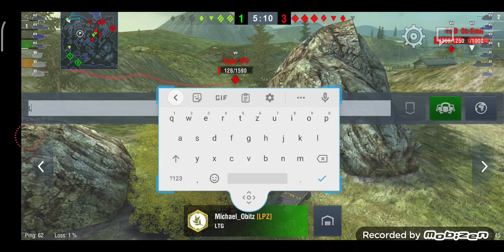Recenze na stroj KV-1S.